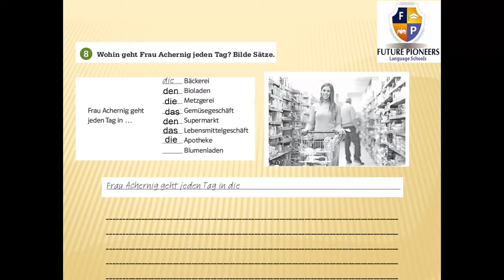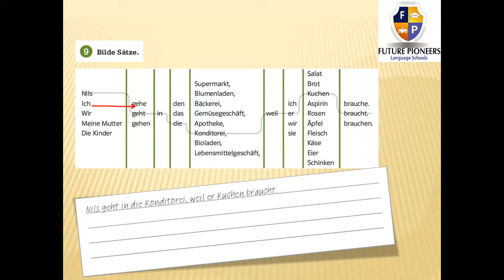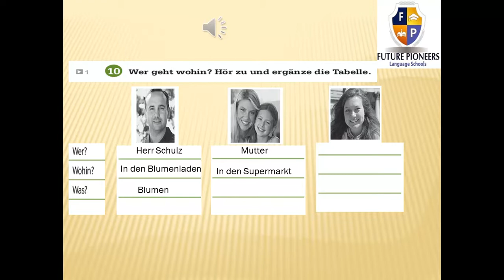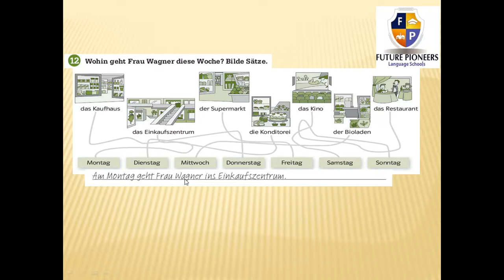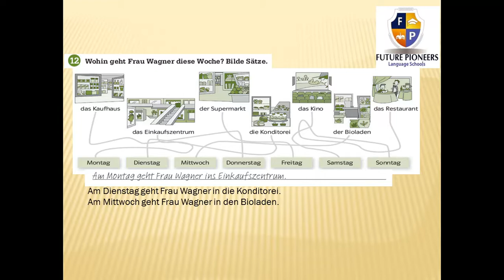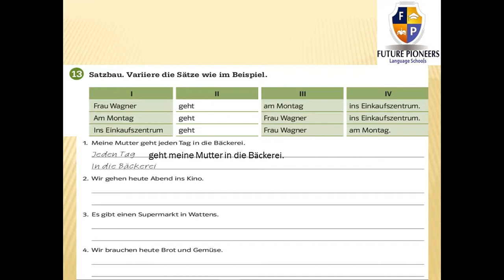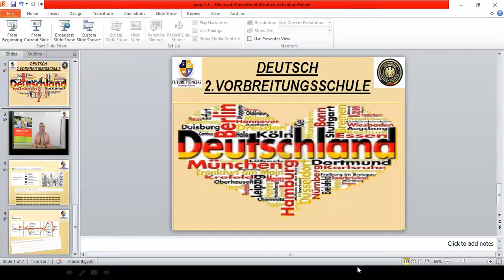prep 2 4